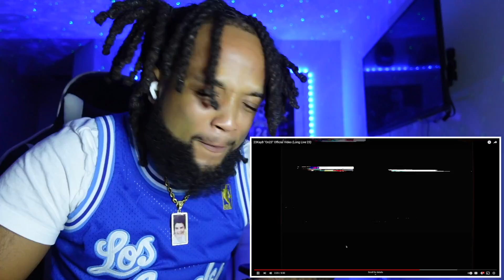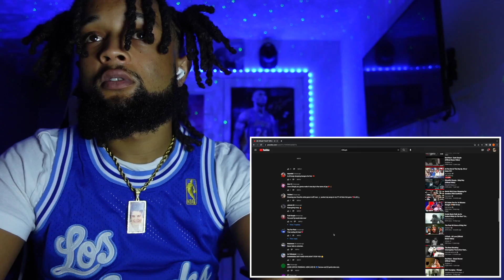JAY GOT FOLKS HURTIN! 💔 23KayB "On23" (Long Live 23) REACTION!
NEW APPAREL!

GAMING CHANNEL!